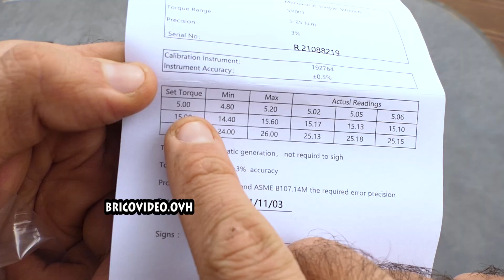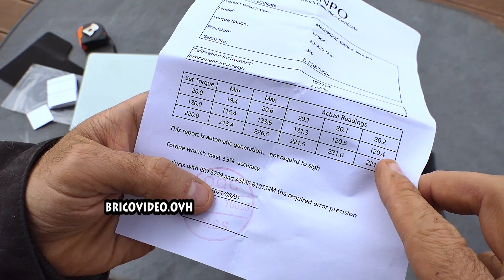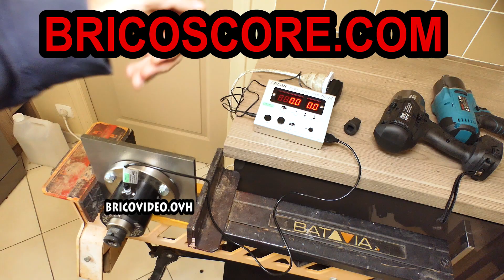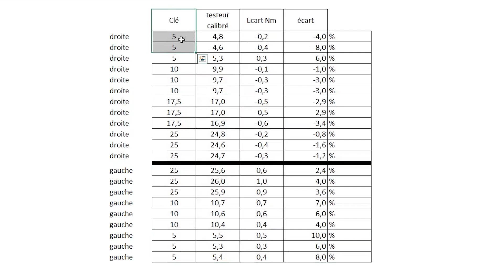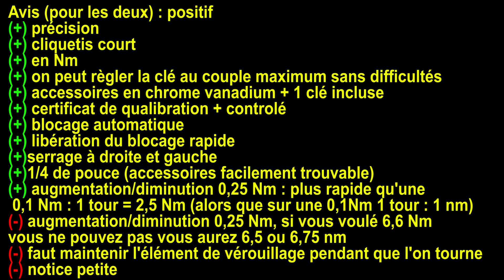clé dynamometrique VANPO AMAZON calibré 20-220 Nm et 5-25Nm voiture vélo camion mécanique 1/2" 1/4"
clé dynamométrique VANPO AMAZON calibré 20-220 Nm et de précision 5-25Nm + testeur de couple fonctionnement utilisation torque wrench (pas LIDL POWERFIX PARKSIDE) voiture vélo
►Vanpo 20-220nm 1/2" (de la vidéo)
►Vanpo 5-25nm 1/4" (de la vidéo)
►Vanpo 50-350nm 1/2"
►Vanpo 10-110nm 3/8"
►Vanpo 5-60nm 3/8"
►Vanpo 5-25nm 1/4" (en 0,20 nm au lieu de 0,25 pour celle présenté)
►Vanpo 1-5nm 1/4"

00:00 clé 5-25nm
02:54 clé 20-200nm
04:50 conseils
05:54 contrôle 20-200nm
07:29 contrôle 5-25nm
09:16 résumé mesure
09:40 demo velo voiture
11:00 conclusion

IT►VANPO Chiave Dinamometrica 20-220nm 1/2"
IT►VANPO Chiave Dinamometrica 5-25nm 1/4"
ES►VANPO 1/2" Llave Dinamométrica 20-220 Nm
ES►VANPO 1/4" Llave Dinamométrica 5-25 Nm
DE►VANPO Drehmomentschlüssel 1/2", 20-220 Nm
DE►VANPO Drehmomentschlüssel 1/4 Zoll, 5-25 Nm
UK►torque wrench